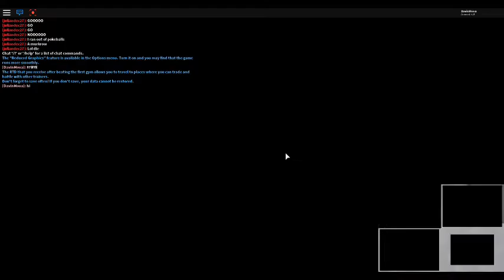How to get sneasel/Brick Bronze